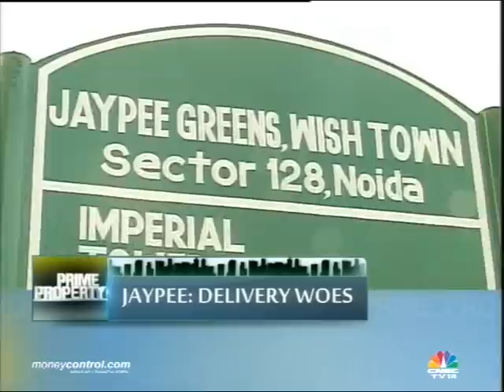PRIME PROOERTY: EP 9 SEG 2: MANOJ GAUR INTERVIEW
Prime Property : Saturdays at 8 pm- Nayantara Rai talks to Manoj Gaur, Exec Chairman & CEO, Jaypee Group on a host of issues ranging from their Offer For Sale announcement to their launch pipeline